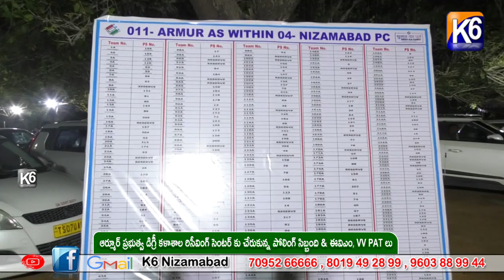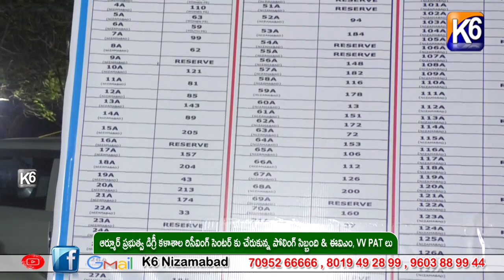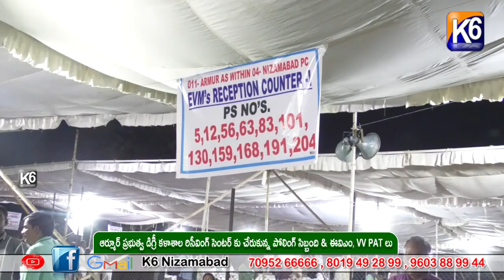ఆర్మూర్ ప్రభుత్వ డిగ్రీ కళాశాల రిసీవింగ్ సెంటర్ కు చేరుకున్న పోలింగ్ సిబ్బంది & ఈ‌వి‌ఎం, VV pat లు